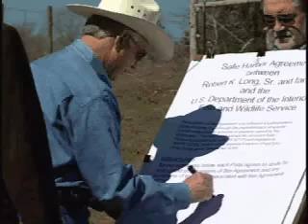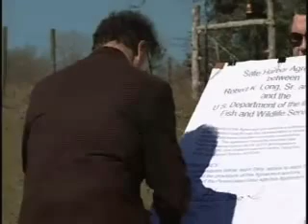Texas landowner Bob Long talks about Houston toads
One of the most successful conservation tools Environmental Defense uses is called Safe Harbor.

Under a Safe Harbor agreement, a landowner commits to doing a "good deed" for endangered wildlife -- usually by restoring or enhancing habitats -- and is protected from future regulations that would normally be imposed on him if the number of endangered species increases.

This simple regulatory tool, first invented by Environmental Defense in 1994, has resulted in more than three million acres of protected land across the country and protection for species ranging from the black-capped vireo to the Houston toad. And it's given us some of our most compelling stories.